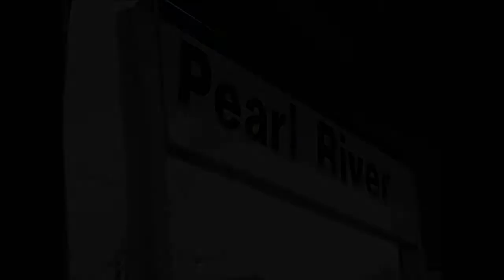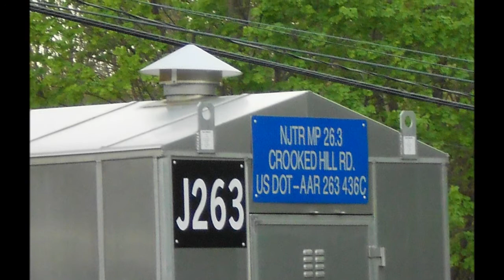PEARL RIVER RAILFANNING ON 4/20/12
1.METRO NORTH CAB CAR "NAKED" CAB CAR 6703 PULLS INTO PEARL RIVER, NY.NJ TRANSIT F40PH-2CAT 4119 PROVIDES THE POWER.
2. NJ TRANSIT PL42AC 4031 PULLS INTO PEARL RIVER. CAB CAR 6016 IS ON THE REAR.
3. NJ TRANSIT F40PH-2CAT 4119  FLIS THROGH CROOKED HILL ROAD IN PEARL RIVER,NY  0N ITS WAY TO NANUET. METRO NORTH CAB CAR "NAKED" CAB CAR 6703 IS ON THE REAR.